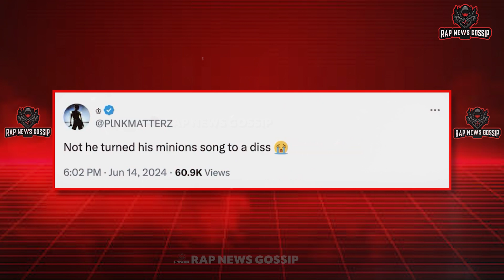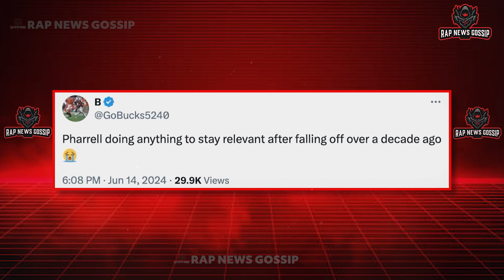Did Pharrell Take Shots At Drake On Despicable Me Song 😱 | Rap News Gossip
Hello Everyone, Welcome To the Brand new Video of The Rap News Gossip. In this Video We will see 👉👉Did Pharrell Take Shots At Drake On Despicable Me Song 😱 | Rap News Gossip

So It appears that Fans seem to believe that Pharrell has taken shots at Drake on his new song “Double Life.”
So Pharrell has seemed to join the group of artists taking shots at Drake, having likely alluded to The 6 God on new track “Double
The track is set to be featured on the Despicable Me 4 Soundtrack, which is due out July 3rd.
Pharrell's "Double Life" .

👉 We research, edit this rap news and gossips for you all and it takes a lot efforts so please show you love. Please like - Subscribe - and share with your friends and family. Lets make our community.
Rap News Gossip